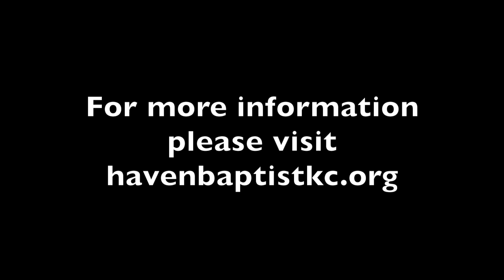Jesus' Attitude Towards the Church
Pastor Don Andrews' message entitled, "Jesus' Attitude Towards the Church." October 21st, 2018.